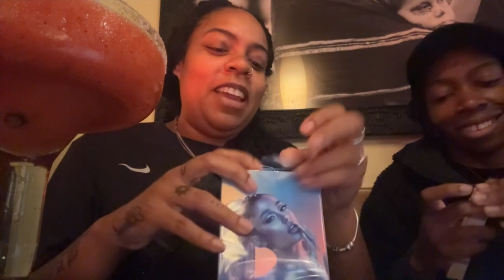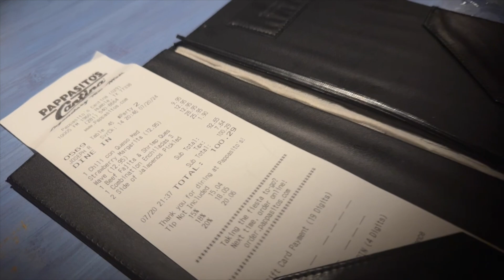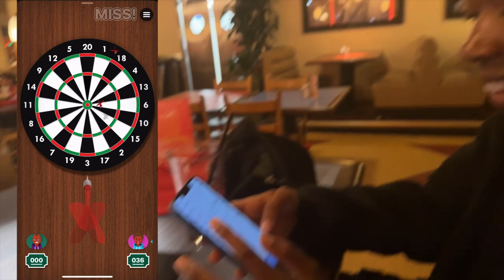RANDOM CHECK IN | THE PERFUMES SHE GETS ME... CLOCK IT! SURPRISE NEWS + HOMELESS IN HOUSTON SERIES!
HEY CREW! Let's Check in! So.. I am still HOMELESS but y'all I'm still keeping my head up and getting through this.

It's 2024! I wish and manifest good health and success for everyone especially content creators and my viewers! While you’re here make sure y’all support by liking and sharing these videos!

P.S.
Check In, In The Comments!